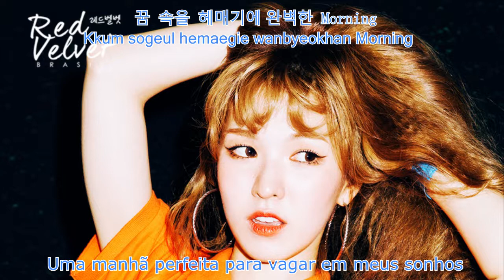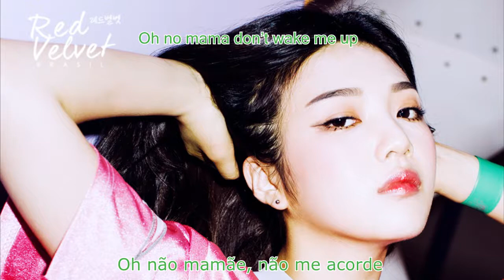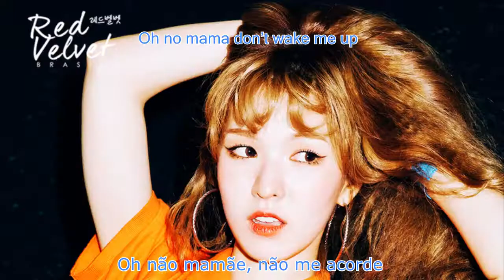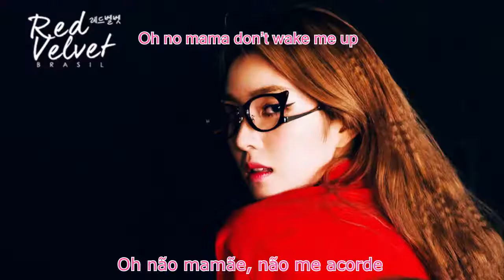Red Velvet - Time Slip [Legendado PT-BR/HAN/ROM]